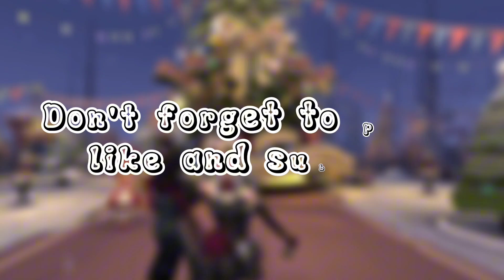Identity V | สองสาวสุดน่ารัก Sanrio Character